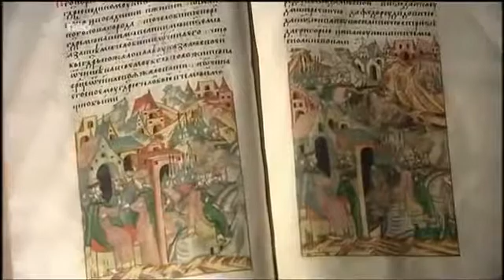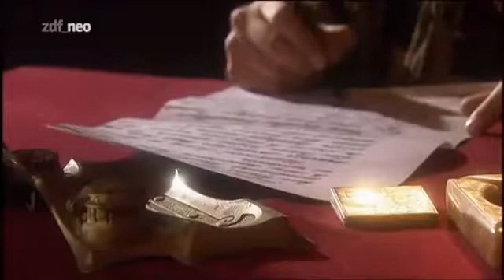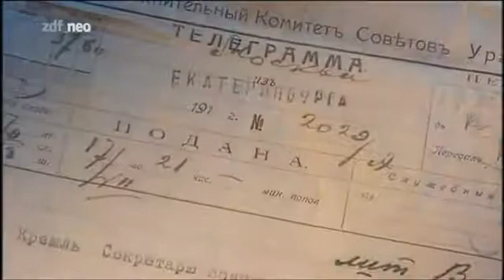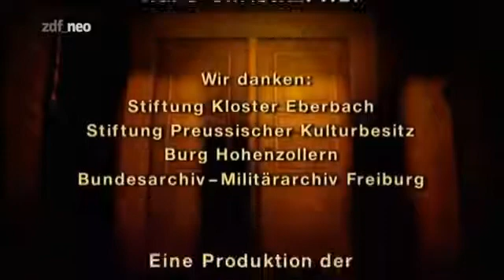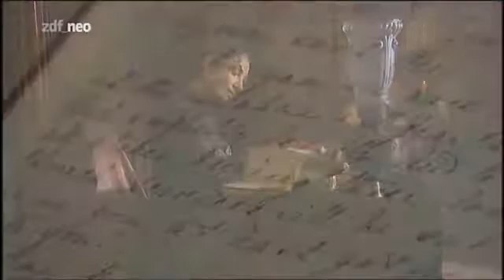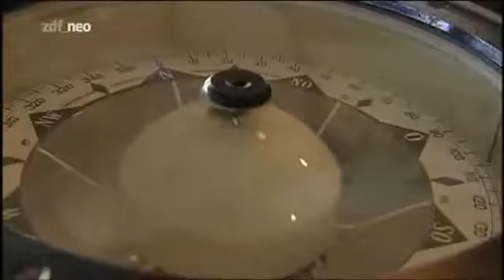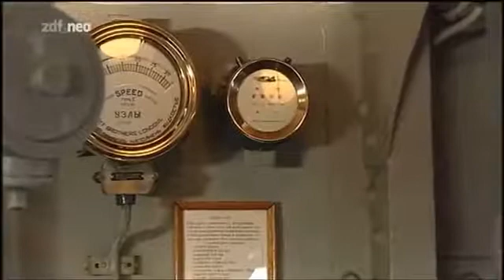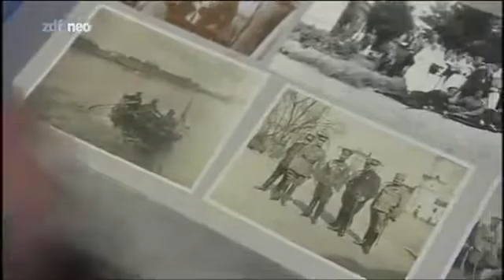Imperium 1 4 Das Ende der Zaren Doku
Ganze Reihe hier : In der Nacht auf den 17. Juli 1918 erschoss ein kommunistisches Hinrichtungskommando das letzte.

Zarensturz - Das Ende der Romanows (2017) [Deutsche Dokumentation / German Documentary] Der Aufstand im Februar 1917 stürzte Nikolaus II., die Rote . iPhone 5 im Wert von 899,- gewinnen:.

Folge 1: Die Revolution, die noch keine war Im Herbst 1989 fiel der Eiserne Vorhang, der jahrzehntelang Europa radikal in Ost und West getrennt hatte. Dieses weltbewegende Ereignis war eng.

Ganze Reihe hier : In der Nacht auf den 17. Juli 1918 erschoss ein kommunistisches Hinrichtungskommando das letzte. Imperium ist eine Terra-X-Dokumentationsreihe über Weltreiche und deren.